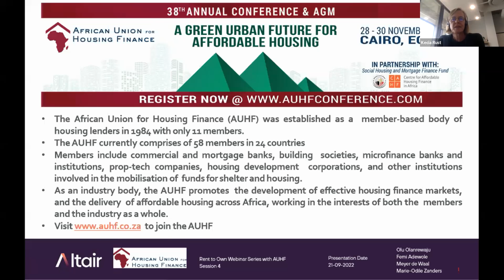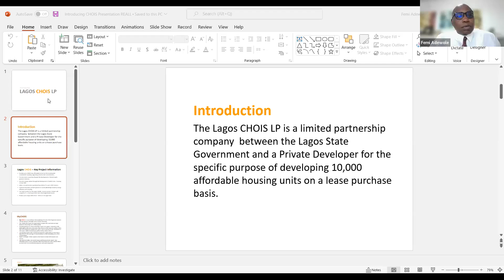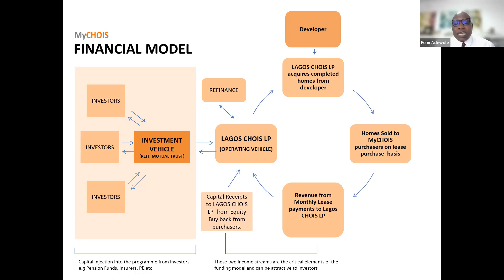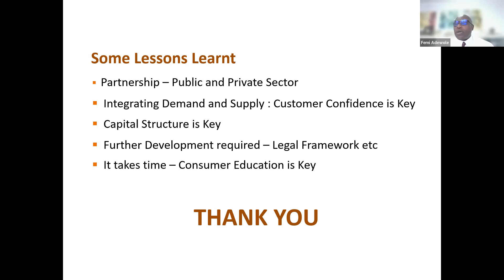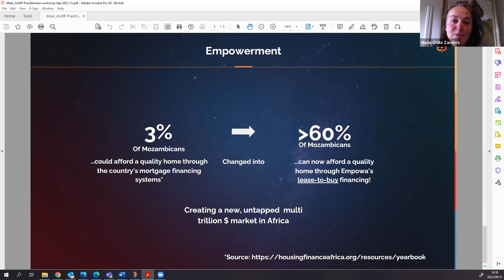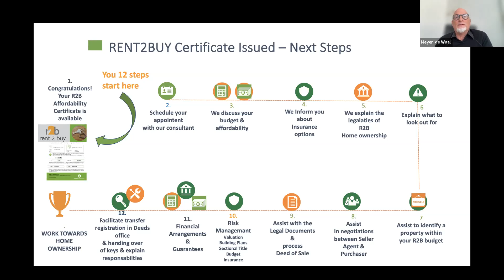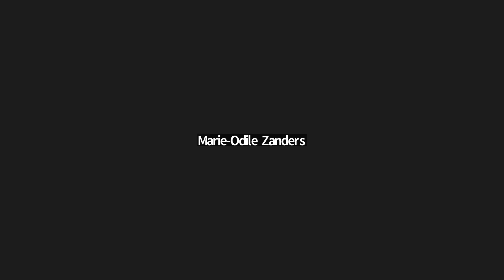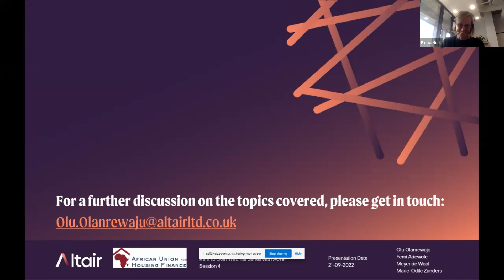Rent to own Webinar Series Session 4 of 4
Our final session brought together a panel of practitioners across Africa to discuss with Olu Olanrewaju and Derek Joseph their experiences of RtO and share lessons learned. In this session we heard case studies from Nigeria, Mozambique and South Africa. Our panelist included: Femi Adewole (Family Homes Funds Limited), Marie-Odile (Casa-Real and Empowa) and Meyer de Waal (MDW Inc). To learn more about these AUHF members, visit the AUHF